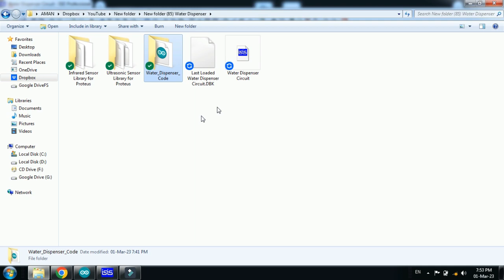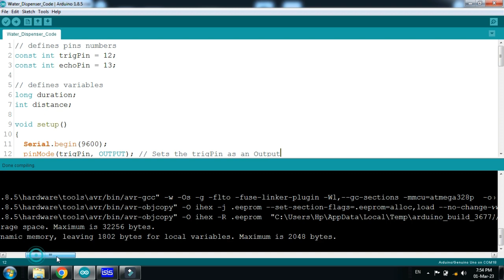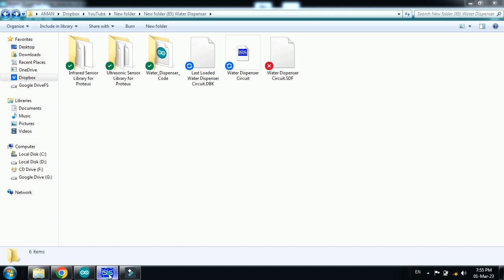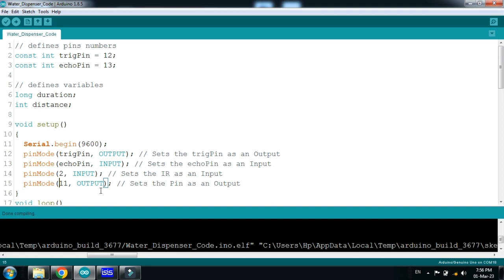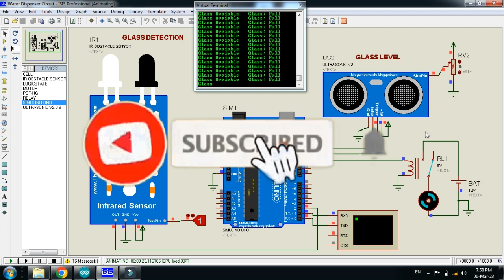Automatic Water Dispenser Using Arduino | Code & Circuit | Proteus Simulation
In this video you will learn that how to make Automatic Water Dispenser Using Arduino with Code and Circuit.

Automatic Water Dispenser Using Arduino & Proteus Simulation

In this video, I will show you how to design an Automatic Water Dispenser using Arduino, a water pump, and sensors. This system automatically dispenses water when it detects an object, making it perfect for touchless applications.

🔹 What You Will Learn:
✔️ Working of an Automatic Water Dispenser
✔️ Circuit Design in Proteus
✔️ Arduino Code Explanation
✔️ Simulation & Testing

🚀 Ideal for smart automation, hygiene, and IoT projects!